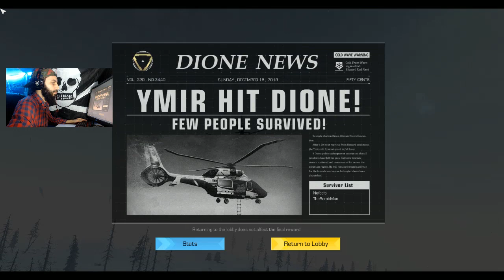BOMB _ ring of elysium DZ Arabe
فيديو كل يوم على الساعة 12:00 ظهرا و 20:00 مساءا